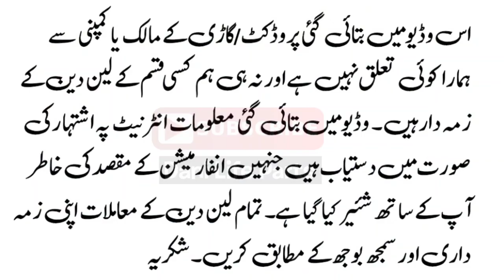Toyota Corolla GLI 2012 Model Very Low Price | GLI Car With Full Features | Dani Life Parts